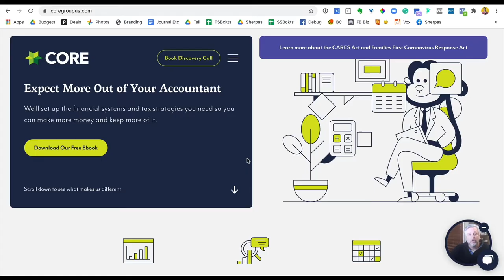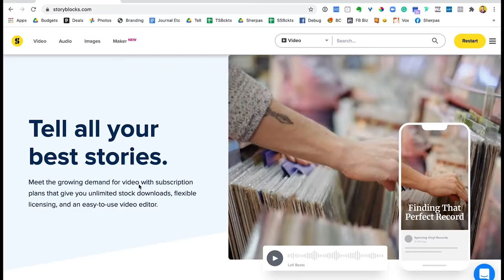Why Being Your Authentic Self Will Make You a Better Marketer for Your Video Business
►► Tired of guessing your client’s budget for the video they want? Watch my free training that will show you the four steps to getting a client’s budget without feeling like a sleazy salesman

Behind every business are actual human beings. Recognizing this is key to running your own business with integrity, caring, and a mission to make a meaningful difference. Today’s guest is a marketing wiz who has mastered the concept of building authentic relationships in the business world.

Key Takeaways

Customers are going to be more loyal to the brands they have deep connections with. This means building the identity of your company based on who you really are and what is most important to you.
Your best customers will be the ones who connect with you as a person. The faster you can authentically put yourself out there, the faster you’ll find each other.

About Jessika Phillips

Jessika is a social media strategist known for her outspoken dedication to relationship marketing. Her personal mission is to inspire people to love more, give more, and be more through using authentic relationships every day.

Jessika founded NOW Marketing Group in 2010 with only a laptop and a vision. The company is now a Forbes recognized Agency Partner and a certified inbound partner with Hubspot. NOW Marketing Group works with more than 100 clients across the United States and beyond, choosing to serve – not sell.

Jessika teaches comprehensive relationship marketing, presents in a weekly videocast “Magnet Marketers”, and hosts one of the largest social media midwest conferences, Social Media Week Lima. Named as one of the top global rising stars in social media to watch, Jessika is one who leads genuinely, passionately, and by example in all she does.

In This Episode:

 - Making relationships the centerpiece of your marketing
 - Reframing how we think about marketing
 - Using a magnet approach to marketing rather than a bullhorn
 - The biggest lies in business
 - How your customers and mindset define your niche
 - Getting repeat referrals through relationship marketing